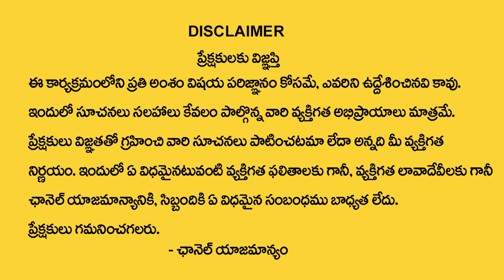మృగశిరనక్షత్రం లక్షణాలు| Mrigasira Nakshatra Characteristics 2024 | Secrets Of Mrigasira Nakshatra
Watch►మృగశిరనక్షత్రం లక్షణాలు| Mrigasira Nakshatra Characteristics 2024 | Secrets Of Mrigasira Nakshatra